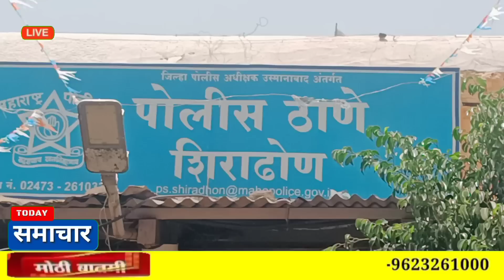कळंब । मर्डर प्रकरण खरं समोर आलं पहा स्पेशल ग्राऊंड रिपोर्ट !